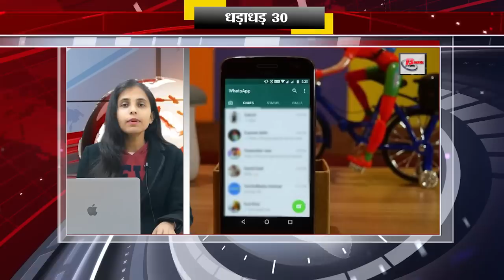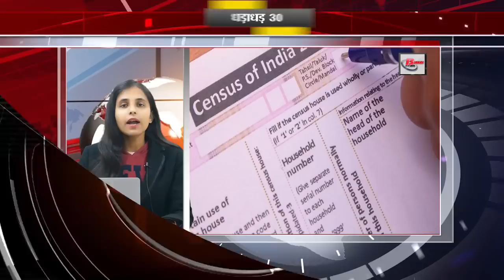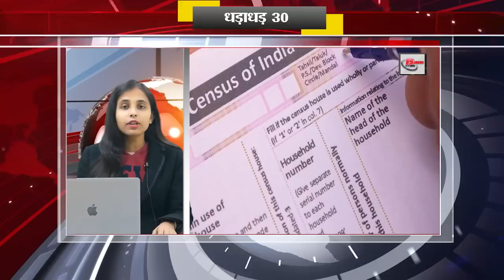Get Top 30 breaking news on 6th Jan. 2023, Non stop,Aaj ki taja khabar India/Bharat news.